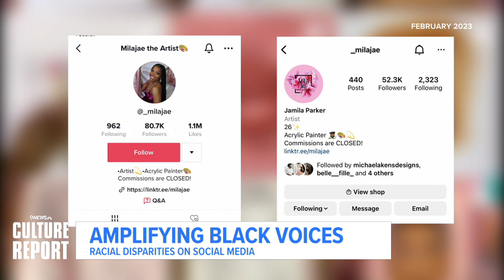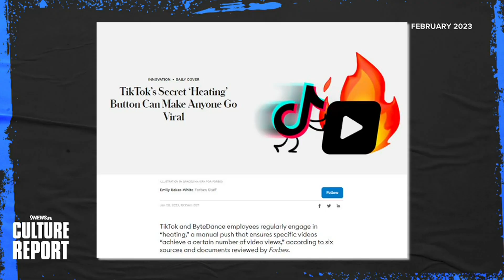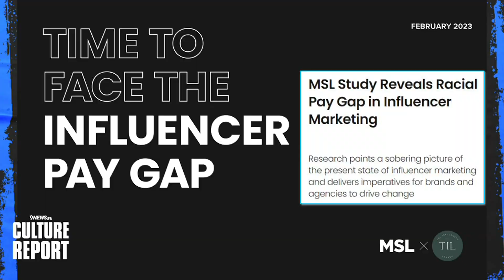Culture Report | Most memorable in 2023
On this week's episode of the Culture Report, we take a look back at more of our favorite conversations from 2023, so far.

Hosts:
Jamol Simon
Ashton Brooks
Alexia Carrasco
Laura Casillas

9NEWS (KUSA) is located in Denver, Colorado.